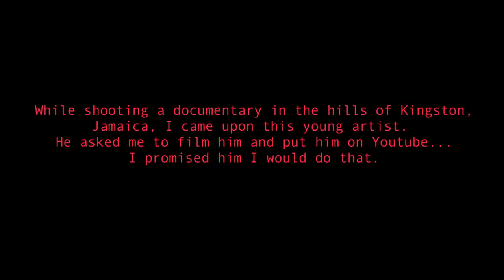Carlos James covers Justin Bieber in Jamaica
Carlos James is a young poet living in the foothills of Kingston, Jamaica. When I first saw him I was in a van shooting out the back. As I passed him he was walking down the street singing... Later, I caught up with him and he asked me if I would film a video for him to show the world who he was... I promised him I would show you...